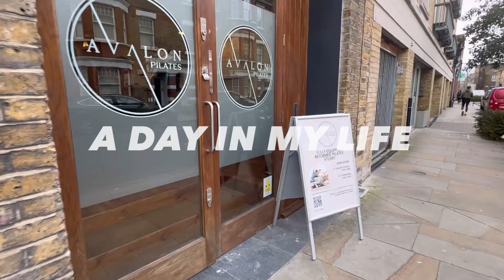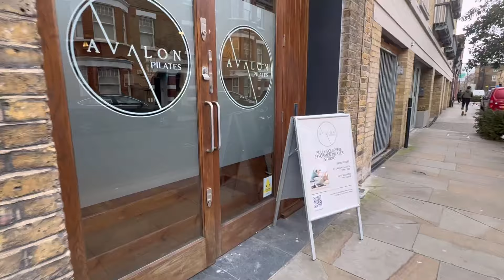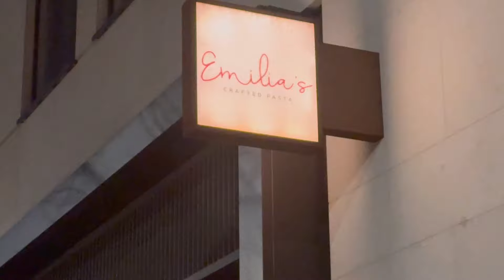spend the day with me 🧸 vegan pancakes, reformer pilates, date night, chatty vlog, vegan what I eat